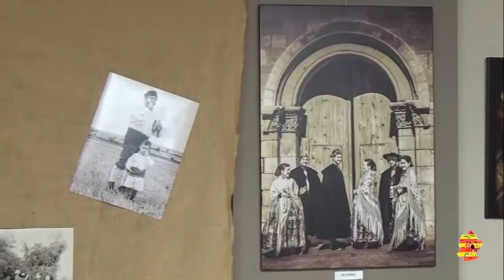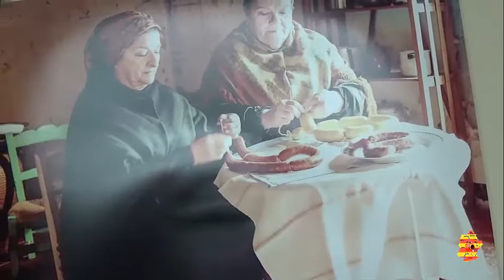Exposicion de fotografia DIA DE LA FALDETA FRAGA 2018